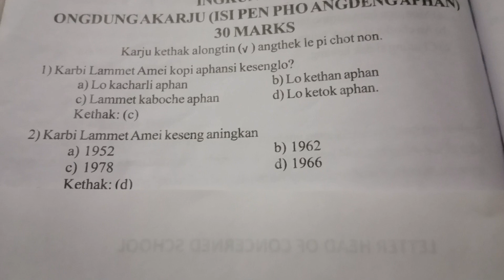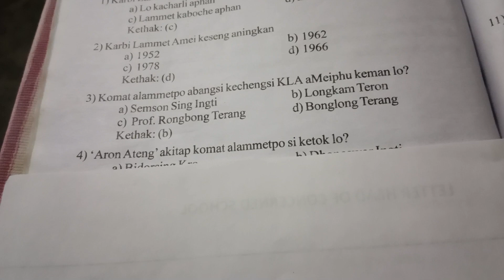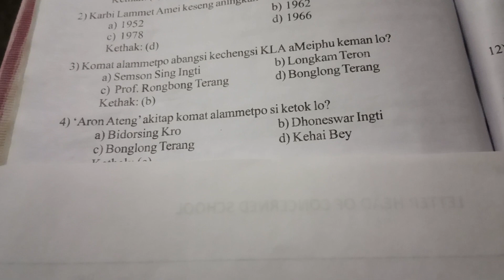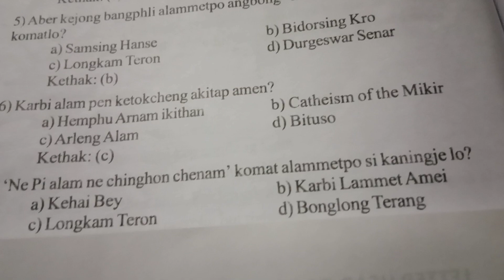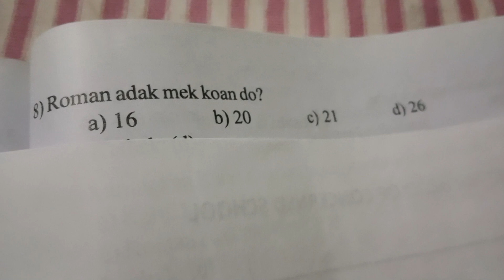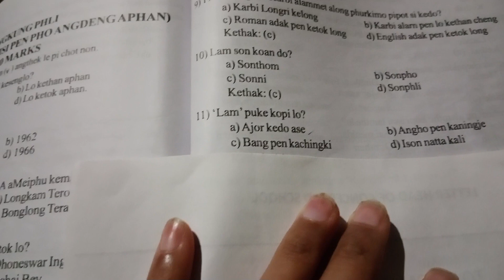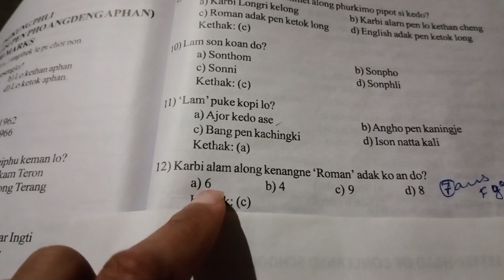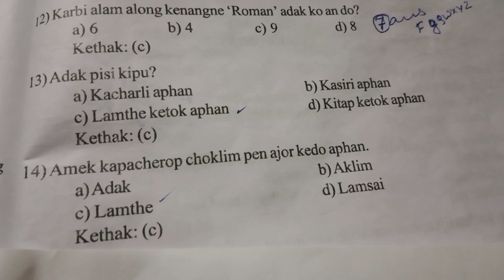Assam TET 2023, KARBI MIL paper. 15 MCQ with answer keys. video 1